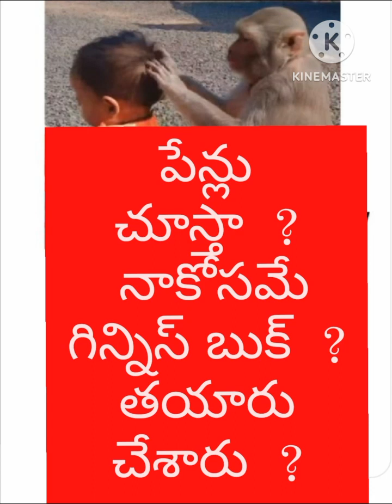🔥 పేన్లు చూడడంలో ఫస్ట్ 💥🔥 గిన్నిస్ రికార్డులో ఫస్ట్ 💥💥 Bchandrashaker 💥💥 9640037003💥💥🔥